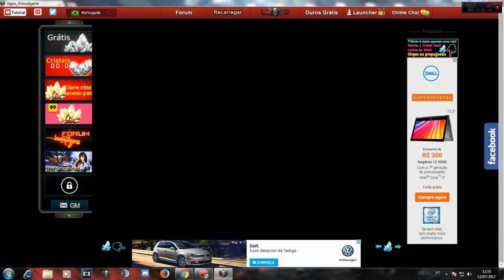A SNIPER IN TRAINING # 5 - BS